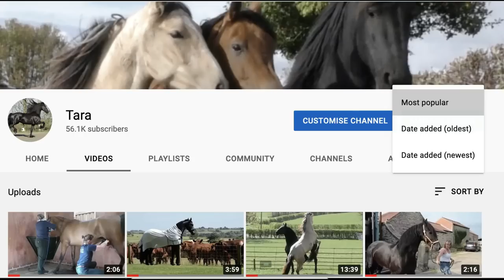Bella has a Follow-up visit from her Vet Catriona and slips on the road.😰